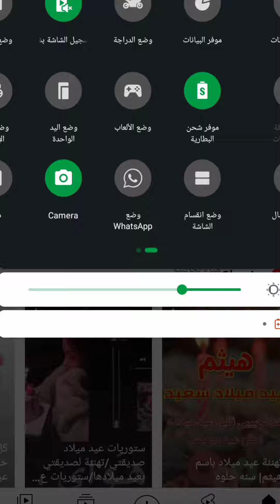تهنئة عيدميلاد نادر سنه حلوه ياجميل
عيد ميلاد نادر